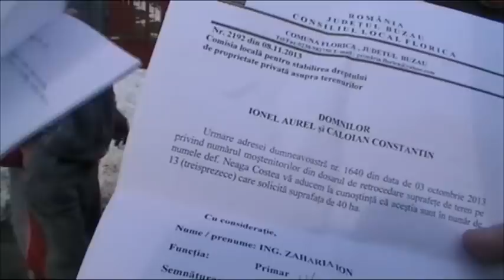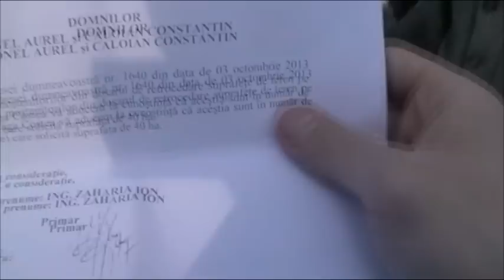15 februarie 2014 - Buzău, Florica - Mărturiile localnicilor afectați de sondă